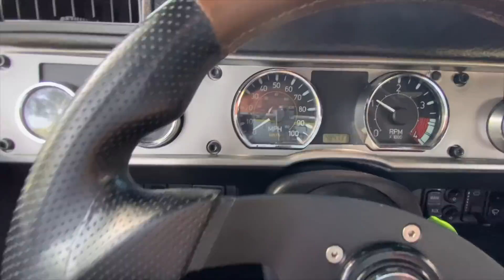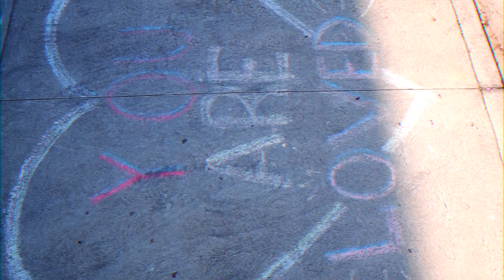SKATING BEHIND A LAMBORGHINI AVENTADOR!!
Today we indulge in a video inspired by Casey Neistat, skating behind a Lamborghini Aventador. We take a skate board, a piece of rope, and our dreams onto the road and hope for the best. I dont know how to skate tho.